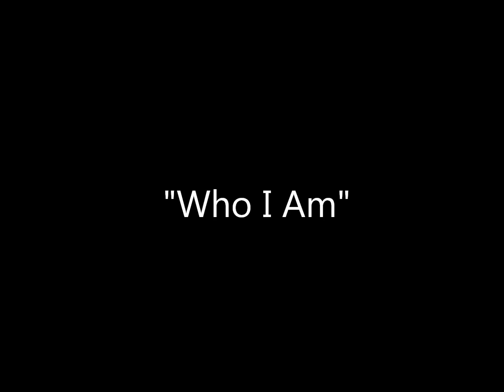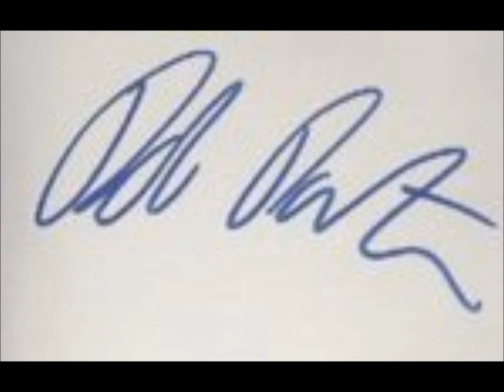Who I Am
Edward struggles with revealing the truth to Bella.      This video is strickly for personal entertainment. No profit will result in the making of it'